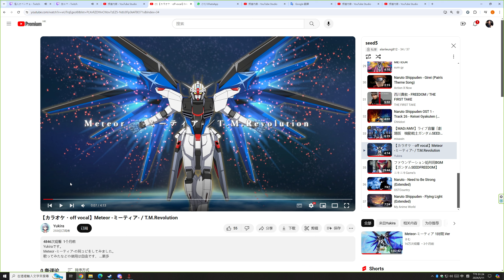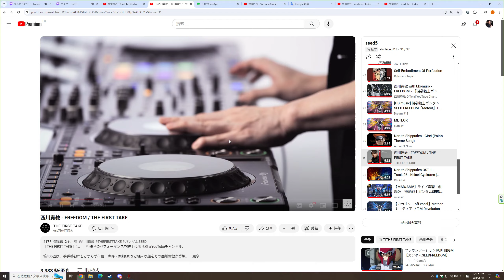[有粉絲應援.,]Desktop 2024 05 11 13 22 47 08